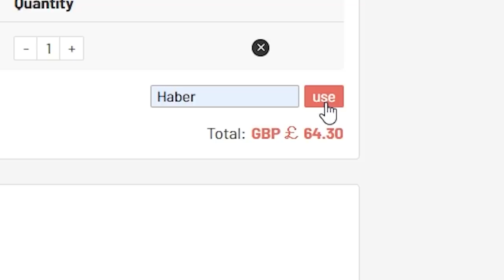THIS IS WHAT I GOT IN 30x COMMUNITY TOTS GUARANTEED PACKS! FIFA21 ULTIMATE TEAM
Fifa 21, Ultimate team, Community TOTS, Guaranteed, Pack, Opening, SBC, Guaranteed TOTS Pack